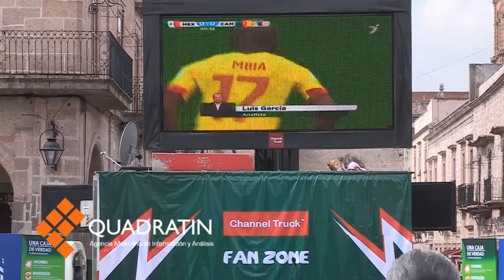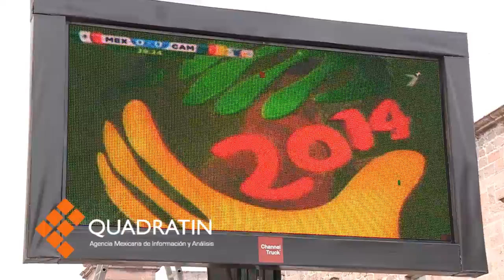Derrota México a Camerún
MORELIA, Mich., 13 de junio de 2014.- México dominó a Camerún, y con gol de Oribe Peralta, logró iniciar el Mundial con el pie derecho al vencer a los africanos 1 - 0, en juego correspondiente al grupo A, Das Dunas de Natal, fue el escenario de este cotejo.